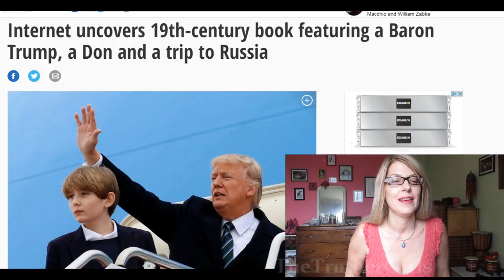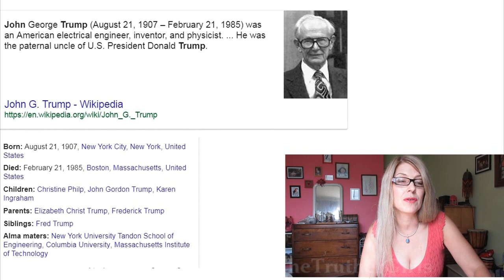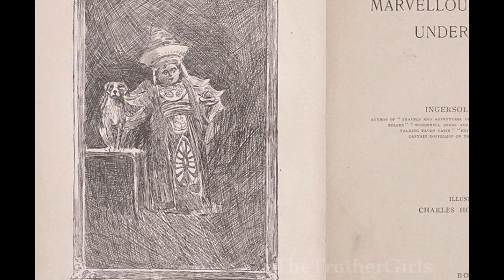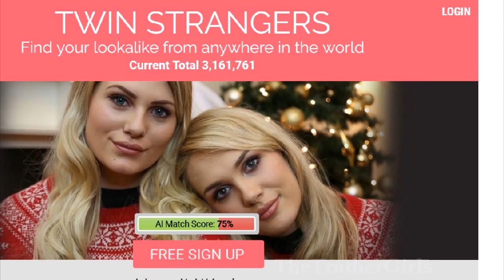BARRON AND DONALD TRUMP ARE TIME TRAVELERS?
A book from the 1800's about a wealthy little boy called Baron Trump who is guided by a 'Don' on a voyage to Russia has everyone wondering whether there is something strange going on. And it's not only the book, there is more to the story...Much more.